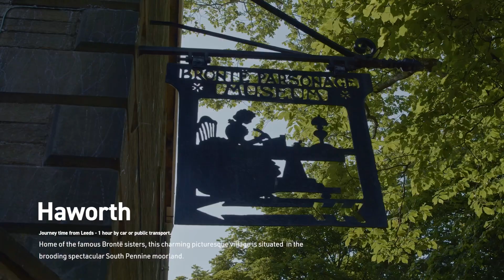Leeds: The Perfect Base for Exploring Yorkshire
Leeds is a destination in itself, perfect for a city break with a packed itinerary. But did you know Leeds is the ideal location for exploring wider Yorkshire? Stay in the city and enjoy easy day trips to Bolton Abbey, Halifax, Haworth, Harrogate, Ilkley, Saltaire, Knaresbrough and more.